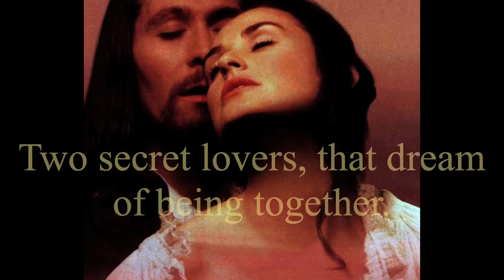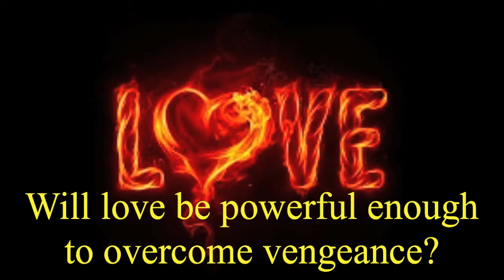The Scarlet Letter Book Trailer!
School Project: Book Trailer for the Scarlet Letter by Nathaniel Hawthorne